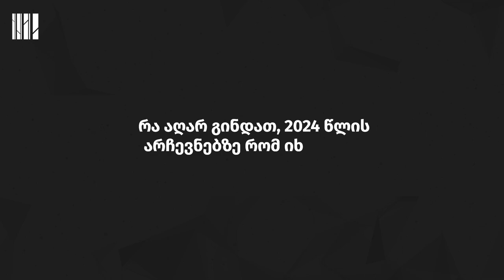ჰურიე აბაშიძე 2024 წლის არჩევნებზე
◼ სამოქალაქო აქტივისტი ჰურიე აბაშიძე გვიყვება პოლიტიკური პარტიების მხრიდან დანახულ ქართველი მუსლიმების პრობლემებს და გვიზიარებს, თუ რა აწუხებს ამ თემს რეალურად და როგორია წინაასაარჩევნო პრაქტიკა აჭარაში.

💬 “პოლიტიკური პარტიების ხედვები, ზოგადად, უმცირესობებთან დაკავშირებით, საკმაოდ უცნაური. იმ გაგებით, რომ თითქმის არასდროს არ იცვლება.

ძირითადად, წინასაარჩევნო პროცესში ჩნდება და შემოდის ისეთი საკითხები, როგორიც არის ახალი მეჩეთის მშენებლობის საკითხი, რომლითაც ხშირად აპელირებენ.”

🎥 სოციალური სამართლიანობის ცენტრი წარმოგიდგენთ ვიდეოების ციკლის, რომლის მიზანია ეთნიკური და რელიგიური უმცირესობების პერსპექტივის ჩვენება წინასაარჩევნო პროცესებისა და მანკიერი პოლიტიკური და ადმინისტრაციული პრაქტიკების მიმართ.

Captions: Geo/Azer/Arm